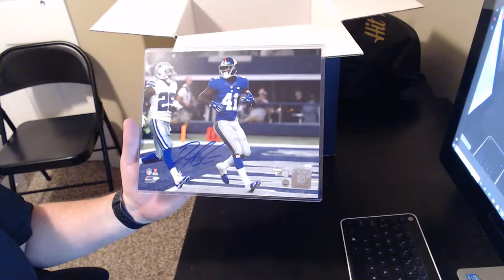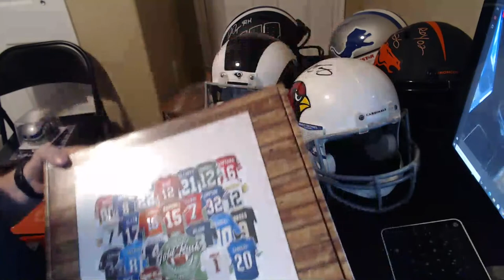Leaf FS Helmet, HP Baseball Bat, HP 4th and Goal and Facebook Breaks 12/14/20